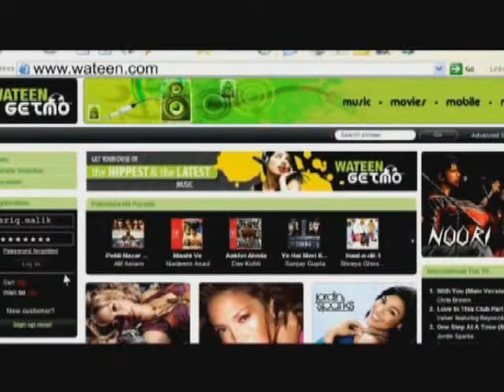Wateen 'Man Listening to Music' TVC 2008